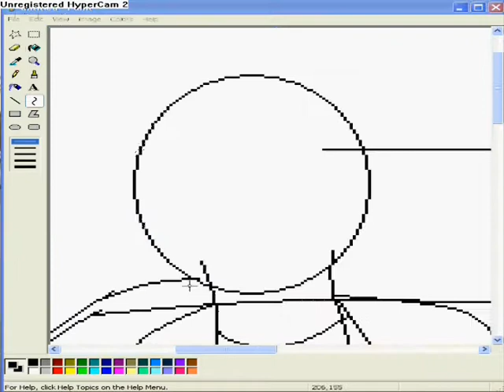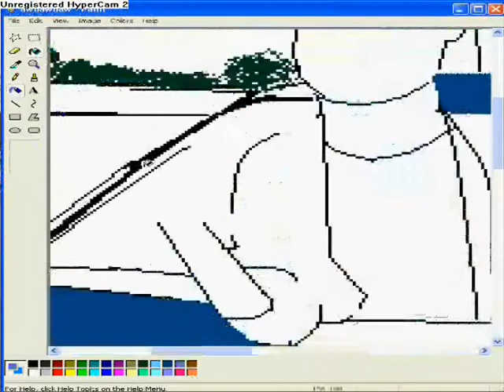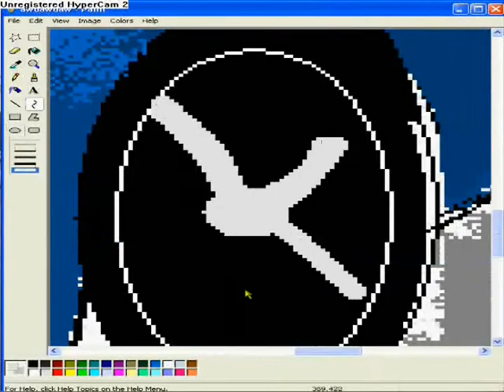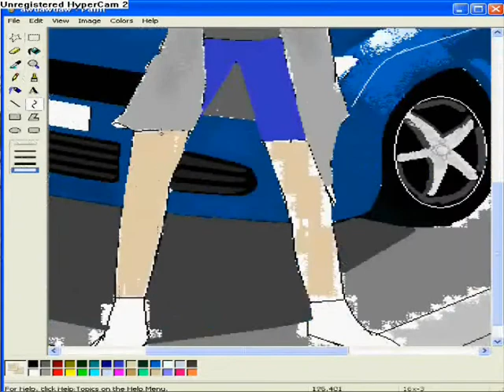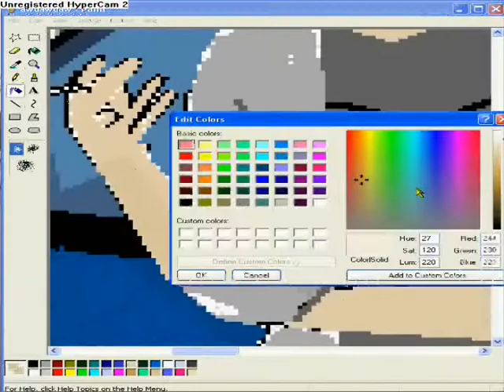28 drawings paint by sarri mario